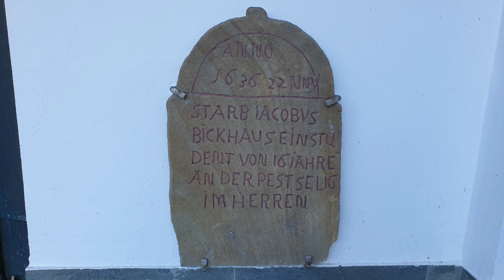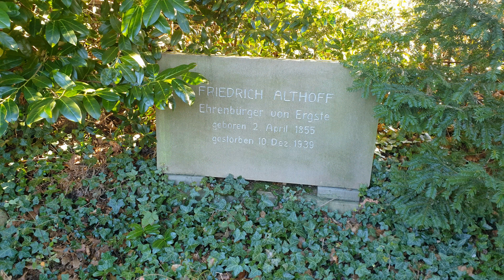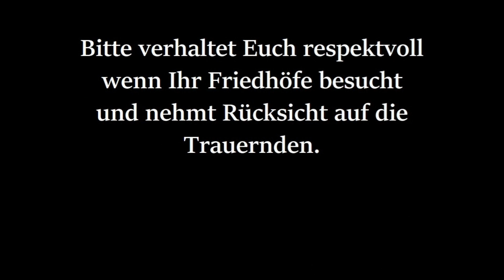Friedhof Ergste - Friedhofsimpressionen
Malerisch auf einem Hügel gelegen liegt der Friedhof Ergste.  Fotografischer Rundgang bei tiefem Sonnenstand. Untermalt mit klassischer Musik.

Musik: Stefano Ligoratti- Maria Theresia von Paradis:  Sicilienne in E-flat major
Lizenzfrei von Musopen.org

Englische Untertitel verfügbar.